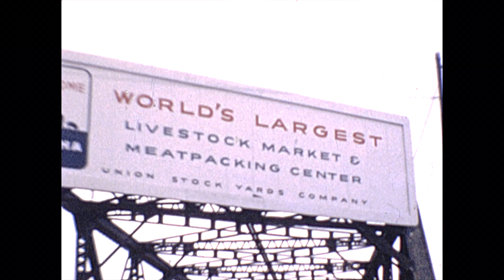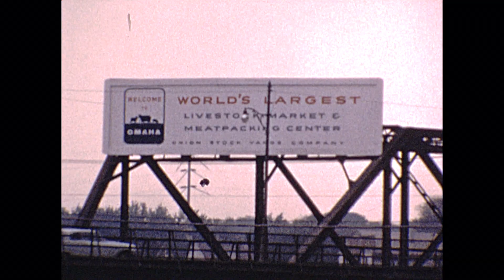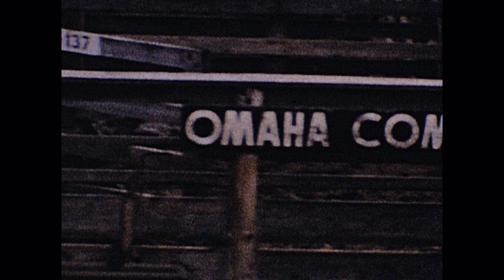Irish farmers visit Omaha Stockyards, 1960s. Omaha Nebraska, USA.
Includes footage of the stockyards and Livestock Exchange building.  A one point the Omaha stockyards was the largest livestock exchange in the world.

All footage filmed with Sankyo Super 8 movie camera by my father, Jack Brett.  Digital transfer completed by Crystal Media in Dublin.